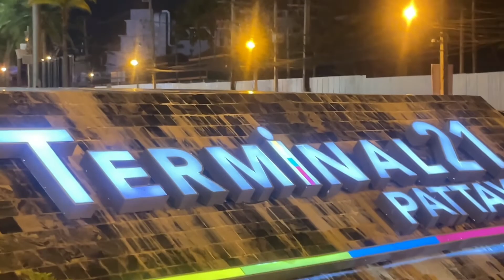ทริปวันแรก 104% สัญจร กทม- ตราด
Exn hs
V12
Commander
Msp